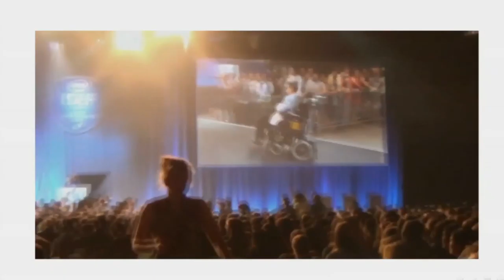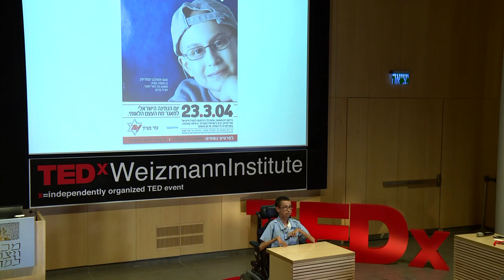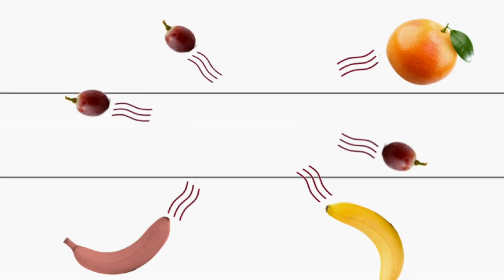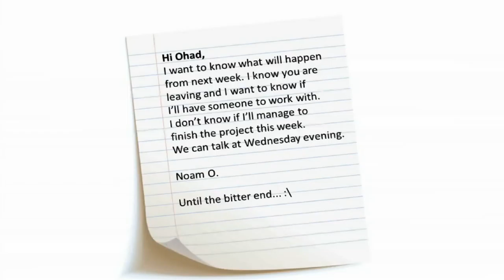Leukemia, bananas and the Higgs Boson | Noam Ottolenghi | TEDxWeizmannInstitute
This talk was given at a local TEDx event, produced independently of the TED Conferences. What do cancer and the Higgs have in common? Noam Ottolenghi had Leukemia with two relapses and went through a bone marrow transplant, which left him in a wheelchair. Yet, it didn’t prevent him from winning 4th prize in 2013 Intel ISEF, on research he did about the Higgs Boson.

Noam Ottolenghi is a 19 years old high school graduate from Modi'in, Israel. He was interested in science since he remembers himself, and being diagnosed with Leukemia at age four didn't prevent him from studying and researching. Fourteen years later, after two relapses, he won the fourth prize in Intel ISEF 2013 with a research project he did in particle physics about the Higgs boson, the "God particle".